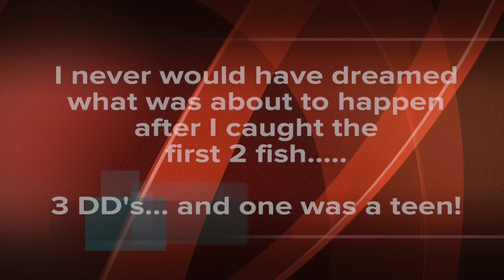48 lb limit my 1st Big Limit 2006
48 lb limit, my 1st of many, Thank you God